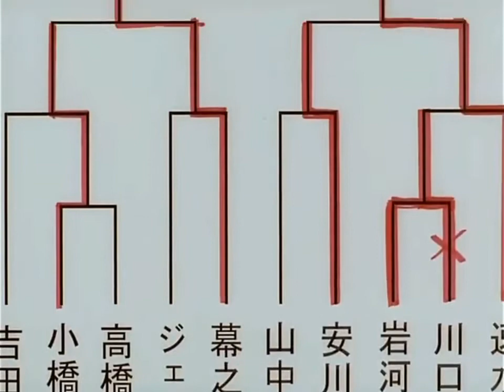Hijime no Ippo Episode 23 ( Tagalog DUB ) | Knock Out